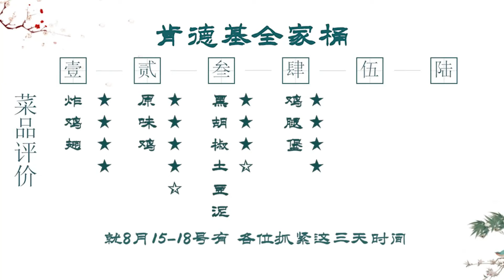肯德基性价比最高的套餐，59元全家桶，吃的都是80，90后的回忆